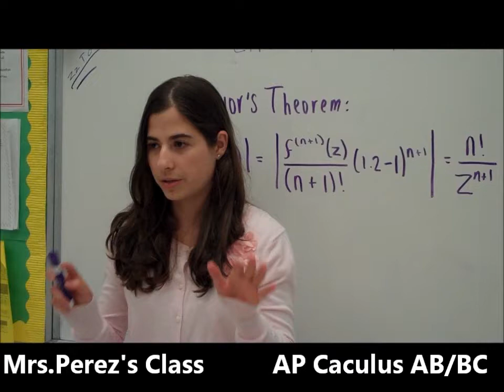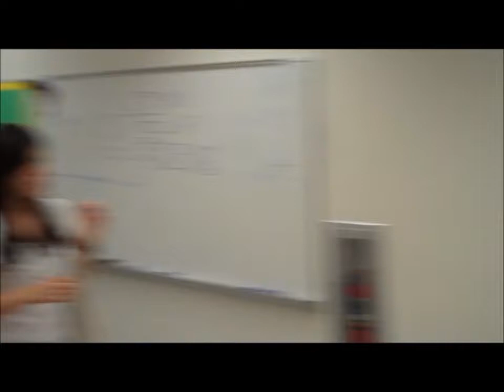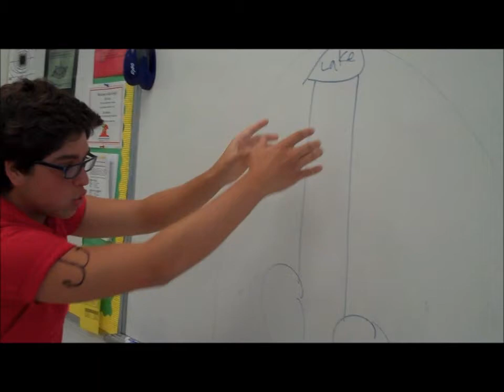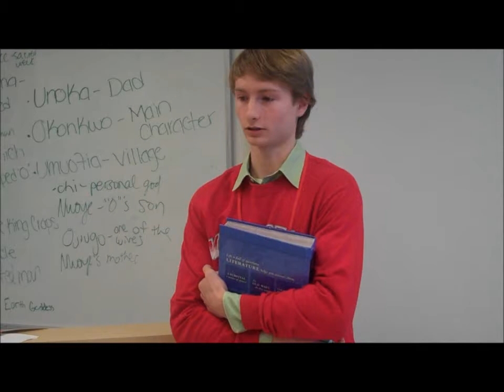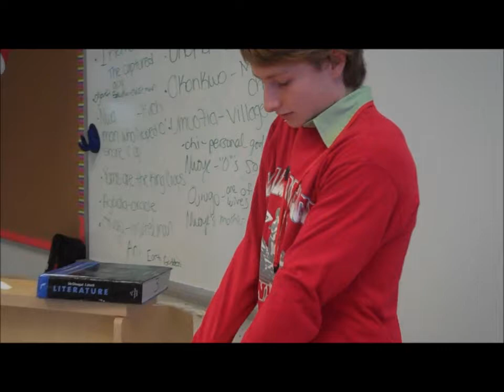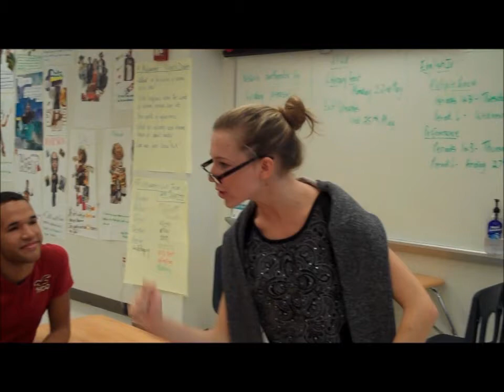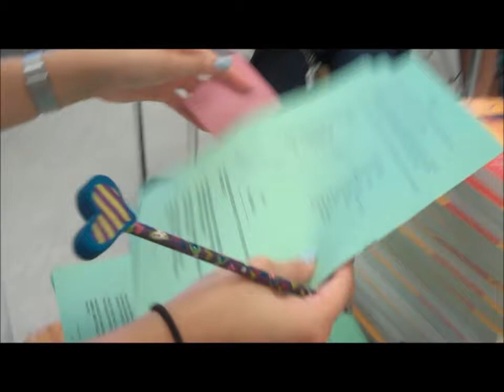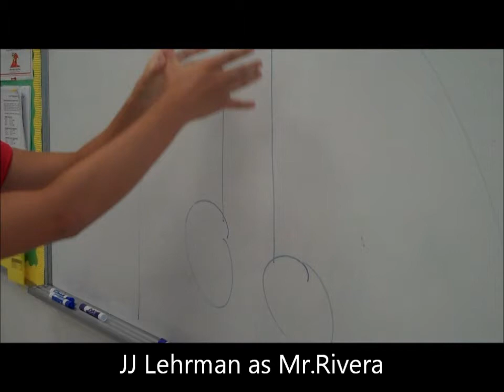MBSH Senior Skit 2011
MBSH 2011 Senior Skit!! Enjoy and comment please :)